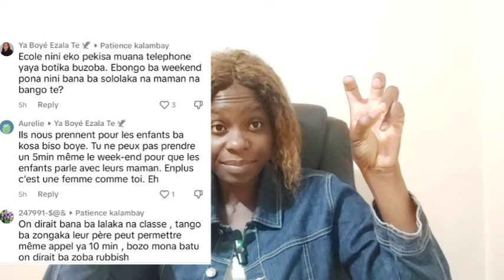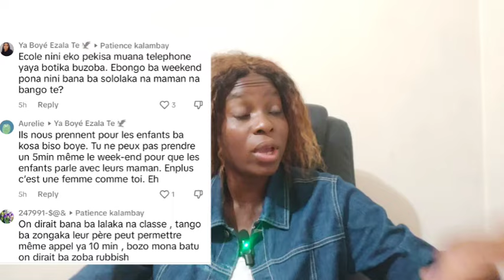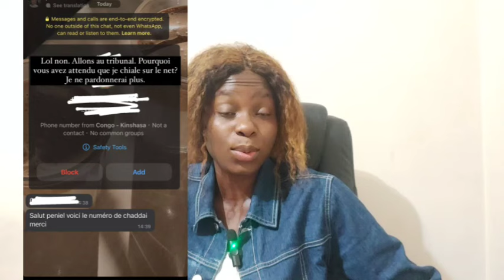PENIELLE MON DIEU💔😭PAS JUSQUE LA😭💔😱👉UN LIVE POUR DETRUIRE LE CONCERT DE MIKE KALAMBAY 😱😭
PENIELLE MON DIEU💔😭PAS JUSQUE LA😱👉UN LUVE POUR DETRUIRE LE CONCERT DE MIKE KALAMBAY 😱😭